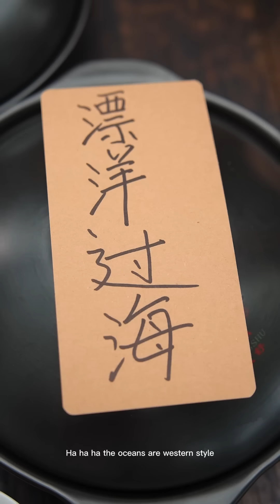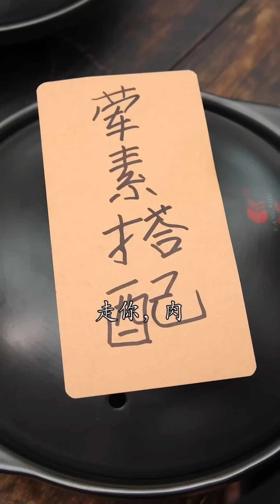Cousin's analysis of food is wrong| Eating Spicy Food and Funny Pranks |Funny Mukbang | TikTok Video